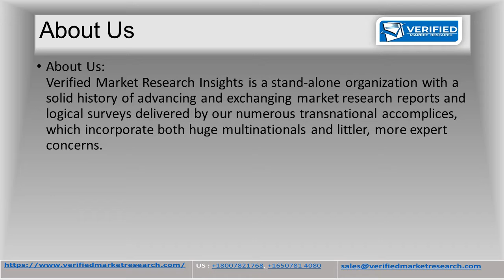Spices and SeasoningsMarket Market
According to Verified Market Intelligence, the global spices and seasonings market was valued at USD 12.08 billion in 2016 and is projected to reach USD 18.73 billion by 2025, growing at a CAGR of 5.0% from 2017 to 2025.
Seasonings of herbs and species are required to offer a particular aroma and unique taste to every cuisine. The major consumer of spice and seasonings are the packaged food industries. These ingredients not only add flavors but all enhance the shelf life of the products.  Some example of herbs and spices used for seasonings are basil, cardamon, cloves, cumin, garlic, and ginger etc.